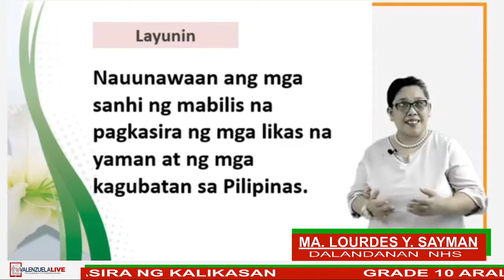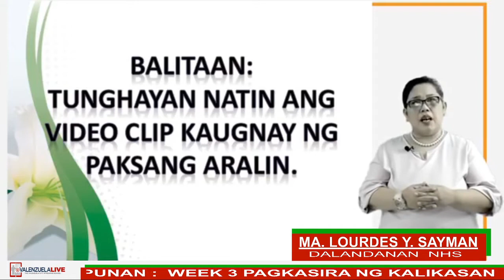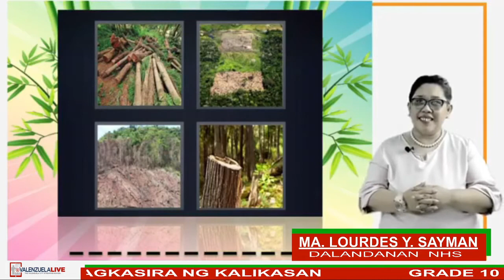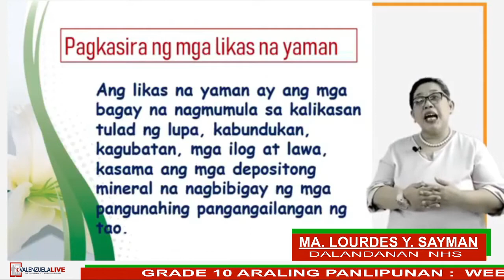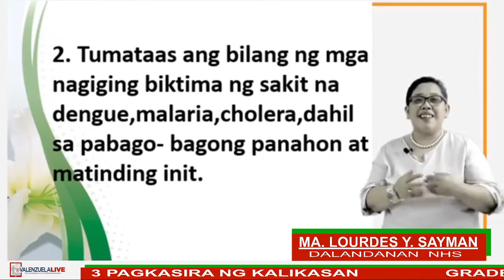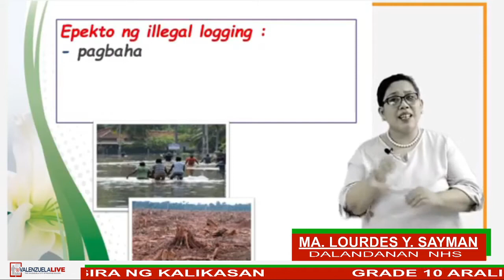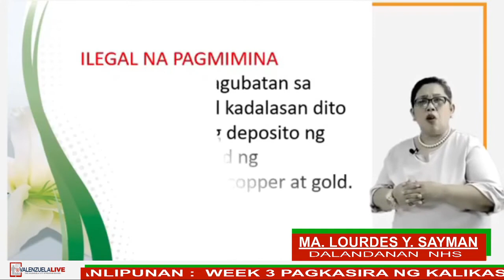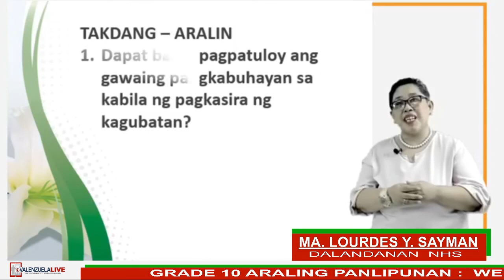Grade 10 Araling Panlipunan - Pagkasira Ng Kalikasan